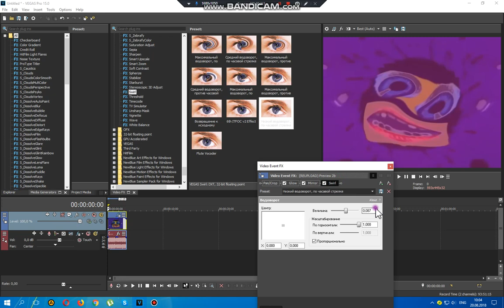How to make G Major 155